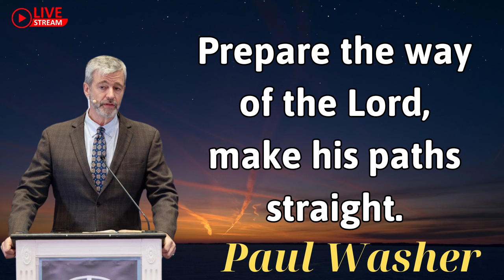Prepare the way of the Lord, make his paths straight - Author Paul Washer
Our Vision: To be a kingdom-minded, Christ-exalting, multigenerational community of faith.

Our Mission: To proclaim the supremacy of Christ to every man with a view towards Biblical conversion and comprehensive discipleship.

We are a Reformed Baptist church that holds to the 2nd London Baptist Confession of Faith of 1689.